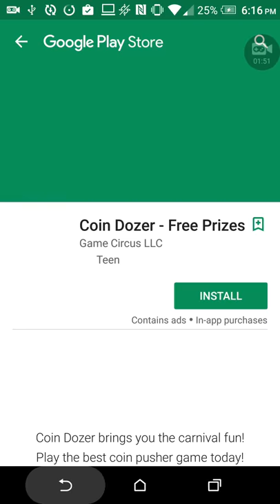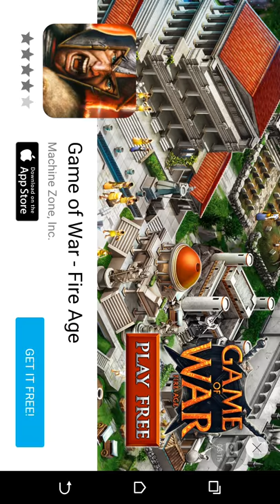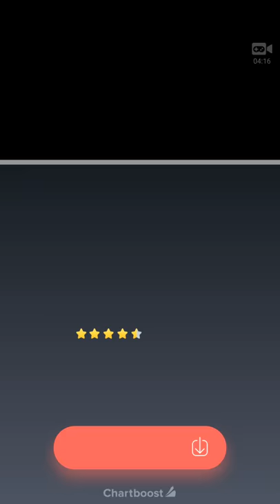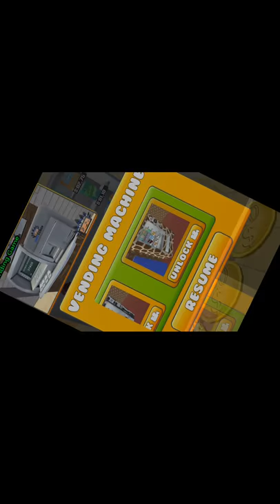I broke the giraffe vending machine